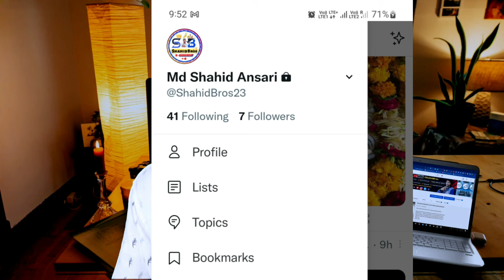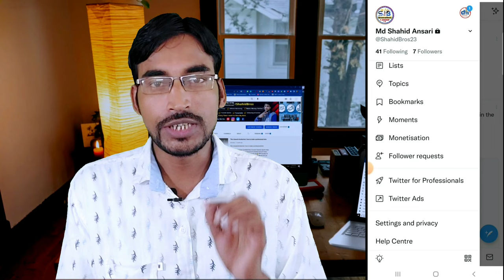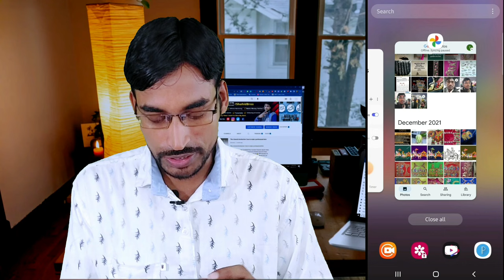Twitter profile lock symbol kaise hataye | how to remove lock symbol from twitter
Hello Dosto Welcome To Shahid Bros Youtube Channel | Aaj Ke Video Bataya He Ke | Facebook Id Hack Ho Gaya Kaise Theek Karen 2022 | Bilkul Easy Tariqe Se To Ummed He Ke Ye Video Aapko Kafi Pasand Aaya Hoga To Video Ek Like👍 जरूर Kardena Or Channel Ko Subscribe karke Bell 🔔 Notification Ko Bhi On Kar Len Thank you...
If you want to know more about this channel, you can watch my videos. It will definitely help you.

Queries Solved
twitter lock
lock twitter
how to remove lock symbol from twitter
how to remove private account symbol
how to remove lock from twitter
twitter kase unlock kre
how to remove lock symbol in twitter
how to unlock twitter profile
how to make your twitter account public
twitter account kaise banaye

This YouTube channel is a participant in the Amazon Services LLC Associates Program, an affiliate advertising program designed to provide a way for websites to earn advertising revenue by advertising and linking to [amazon.in or .com, .ca, .co.uk,  is designed for.  etc.] Some of the links below are affiliate links.